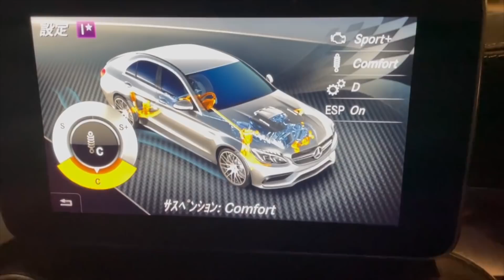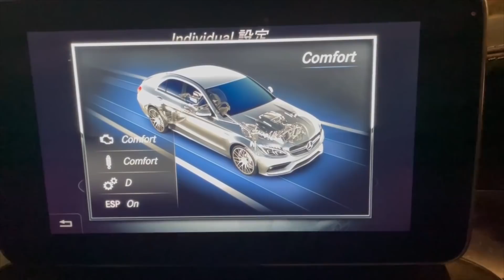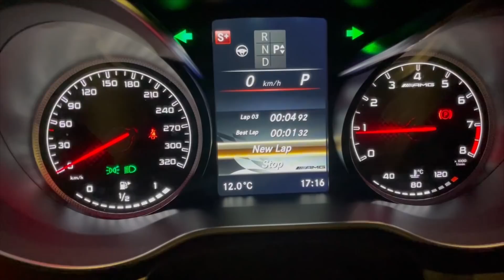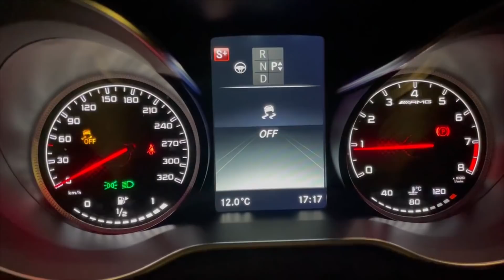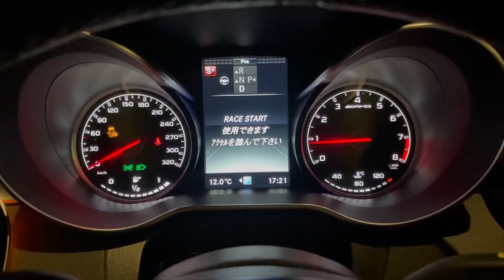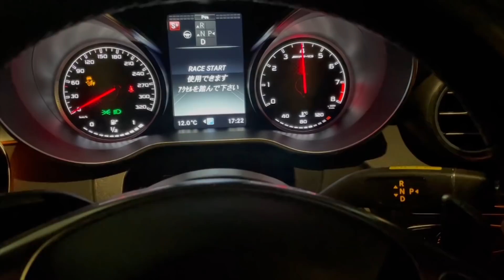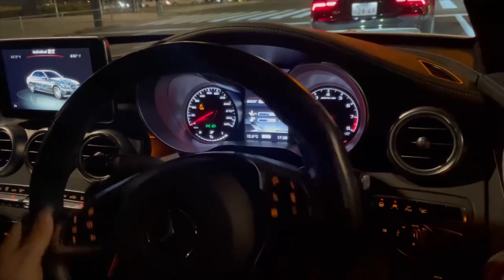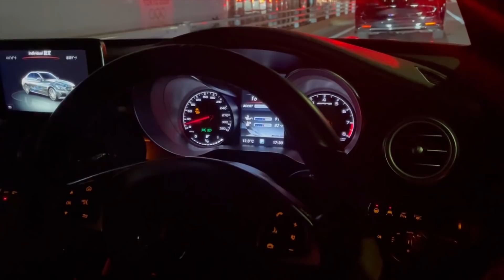600馬力C63のローンチコントロール試したら爆音だった！picar3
◆◆イニシャルDシリーズ◆◆
・【スクープ映像】未成年が無免許で豆腐配達！GS店主の通報で逮捕されました！

・メカドックのCRXを完全再現したら激速だった頭文字Dの86と夢の対決！

・メカドックのセリカXXを完全再現して頭文字Dの86と夢の対決！

・頭文字D 秋名峠 ルパンの車32馬力 VS 引退して農作業中の銭形の軽トラ

・頭文字D 世界最強シャーシに軽トラエンジン積んでも軽トラの方が速い説！

・頭文字D 榛名峠に警視庁から派遣され未成年無免許の被疑者逮捕までの一部始終

・頭文字D EVの86 vs 86 vs プリウス!モーターは高性能NAエンジンや

・なつきに手を出した藤原拓海が、なつきのパパの黒塗りのベンツに追突してしまう

・頭文字D 文太がインプから激速1080馬力ランエボ8に乗換え！F1と対決！

・頭文字D 秋名峠 RX-7じゃない方のスーパー7が凄い激ムズで運転不能！

・頭文字D 秋名峠 軽トラエンジンのラフェラーリが未来の速さ！その秘密とは？！

・頭文字D AE86がエンジンブロー金なくて軽トラのエンジン積んでも軽トラには勝てる説

・頭文字Dの86でアメリカの峠バトル　藤原とうふ店アメリカ進出！

・VRで頭文字D 秋名の86より遊園地のゴーカートの方が速い説！まじで速い！

・頭文字Dのコップの水8軸モーションシミュレーターでやってみた！

・PS4で頭文字D ヤリスWRCでインベタにさらにイン！WRX8が超リアル！

・F1エンジンの観光バス！元走り屋の運転手が後輩の走り屋に煽られ激怒！

・イニシャルD いろは坂 須藤京一ランエボ6 VS GSヤリスGR4 完全再現！

・秋名峠で来年出る新型スープラのホットモデル500馬力を緊急試乗！